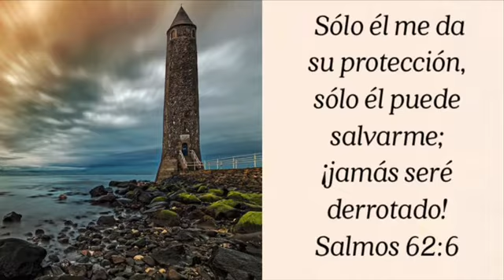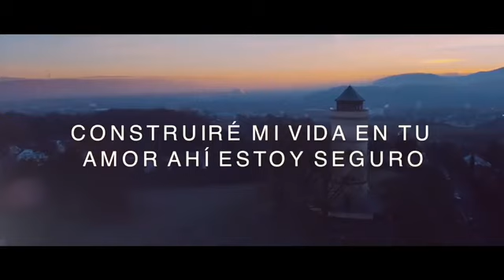El Sonido del Futuro